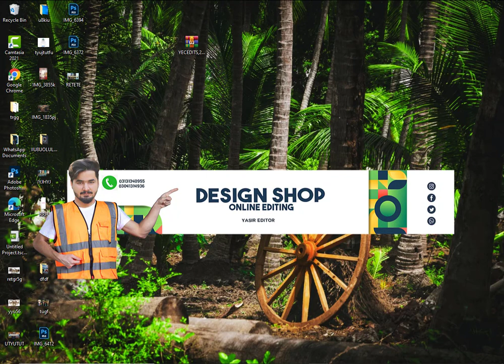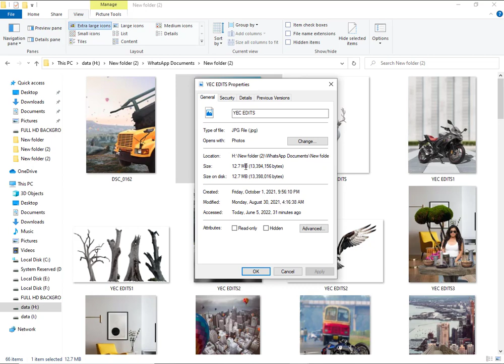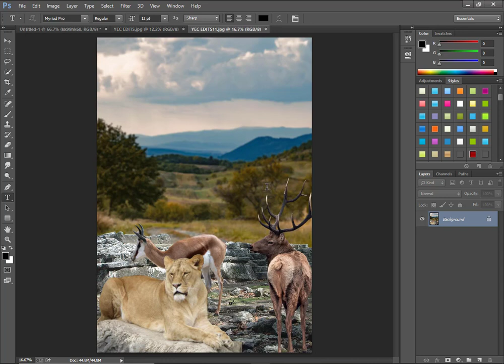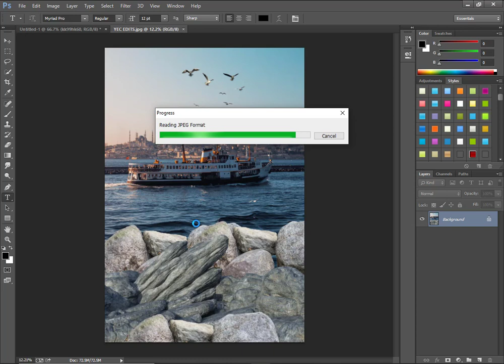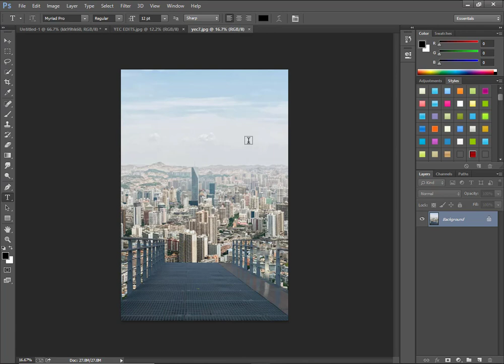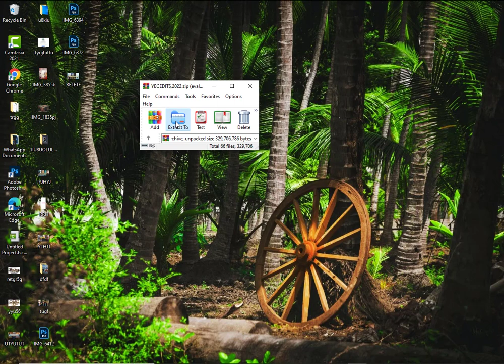How to Download Free HD Backgrounds for Editing [ Yasir Editor ]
donwaload background,

cdp background hd download,
bg remove background hd download,
hd banner background download,
hd background download video,
hd png background download,
hd background download link,
hd background download telugu,
hd blur background download,
download background images,
download background intro,
background download in telegram,
background download in telegram in iphone,
background download iphone,
download transparent background images,
how to download background in kinemaster,
how to download background images for editing,
how to download background in zoom,
mpl download in background problem,
background download kaise kiya jata hai,
sony jackson background download,
jpg background download,
jigar vandarvala background download,
bhim jayanti background download,
download background jb,
download background jedag jedug 3d,
cara download domino background japanese,
download script background ml jedag jedug,
dj background video effects download,
dj background download,
dj background photo download,
dj effect background download,
dj background music kaise download kare,
dj thumbnail background download,
dj background bass music download,
dj background template download,
dj background music effects download,
background download kaise karen,
background download kaise karen google se,
background download kara video,
background download korbo,
background music kaise download karen,
background kaha se download kare,
background video kaise download karen,
kinemaster video background download,
background png kaise download karen,
picsart background download kaise karen,
background download link,
background download lightroom,
photo background download link,
sky background download link,
cb background download link,
editing background download link,
kinemaster background download link,
birthday background download link,
video background download link,
green background download link,
download background ml anime,
download background minecraft,
downloadable background music for presentation,
download moving background,
download origin mod minecraft,
ackground music no copyright in telugu,
youtube download background play,
how to download youtube background image,
background youtube kaise download karen,

cara download background di zoom,
background zip file download,
download background zoom bergerak,
download background zoom di hp,
cara download background zoom,
cara download background zoom blur,
origin download 0 b/sec,
how to stop background downloads in windows 10,
top 10 background download,
download background ff season 1,
background download 2022,
download origin 2018,
download origin 2021,
download origin 2022,
psd background download 2021,
psd background download 2022,
psd background download 2020 telugu,
hd background download 2022,
psd background download 2022 free,
psd background download 2020 12x36,
drawing cartoons 2 background download,
download background 3d,
3d logo background download,
prisma 3d background download,
download background buat 3d,
how to download 4k background,
background 4k video download,
4*6 photo background download,
cartoon animator 4 background download,
studio background download 50 psd free,
download origin 8,
donwaload background 90s,
donwaload background 911